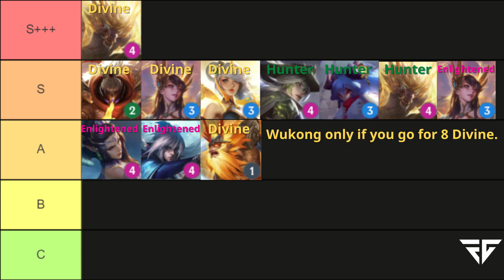TFT DIVINE GUIDE | WARWICK CARRY | TFT 10.21 | how to climb with Divine comp | TFT Best Comps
6 Divines in patch 10.21 is so OP thats seriously free LP. Use this simple guide to Climb the Ladder ULTRA FAST!

VIDEO DESCRIPTION

- The super OP, completely broken build of Patch 10.21.
- In depth guide on how to use Warwick to destroy your lobbies.
- This is getting nerfed, so abuze this Comp while you can!!!

Concepts:  Set 4, TFT FATES, TFT Set 4, teamfight tactics set 4, tft patch 10.19, tft set 4 best comps,  teamfight tactics tier list, teamfight tactics guide, tft, tier list, team fight tactics tutorial, teamfight tactics best comp, teamfight tactics how to play, team fight tactics tips, learn team fight tactics, new teamfight tactics patch, team fight tactics lol, team fight tactics tips.